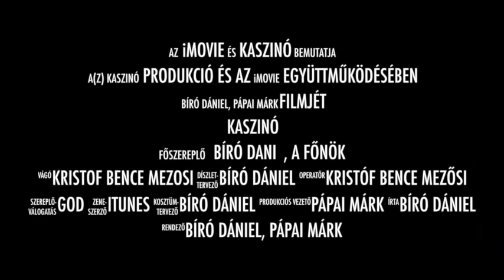Krúdy 12.K Kaszinó Trailer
12.K